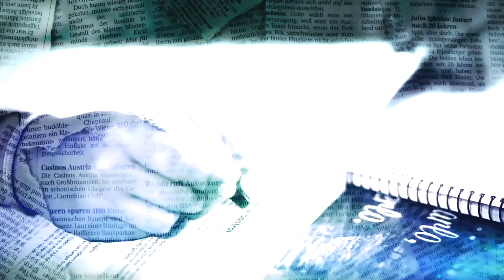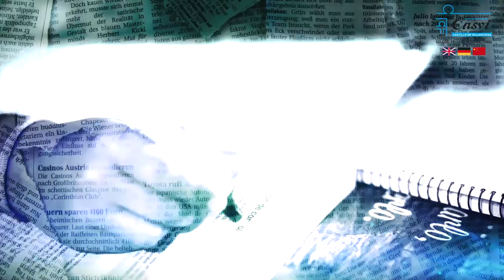Escuela de Periodistas Casvi con Martin Mantovani del CDLeganes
Primer programa de la segunda temporada de 'Escuela de Periodistas', donde alumnos de Primaria del colegio privado internacional Eurocolegio Casvi entrevistan a personajes relevantes de diferentes ámbitos.
El capitán del CD. Leganés, Martín Mantovani, es el primer invitado.
Imagen: Casvi.
Montaje: Ana Moral García.